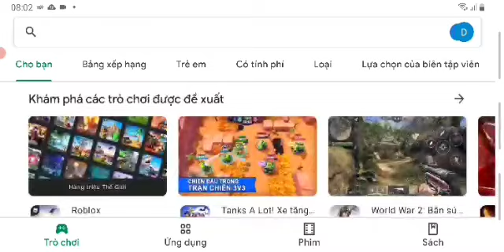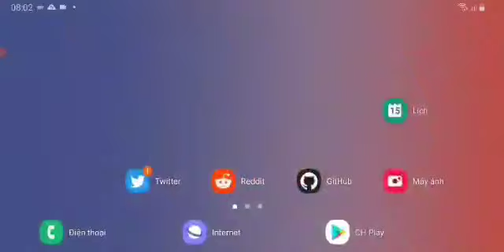Modern Combat 5 - Skill 2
REAL WAR, WITH MODERN COMBAT STYLE

Train hard, fight hard. When you hear death's call, answer with all the fury of war.
Get into the action now and dominate the pubs, or just enjoy a fun match with friends.